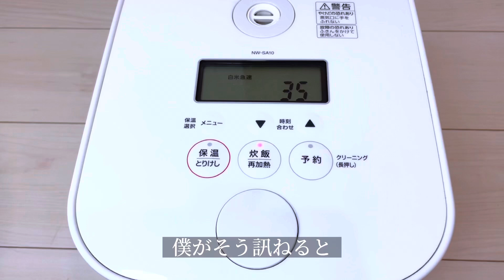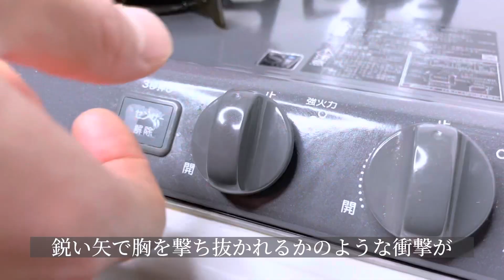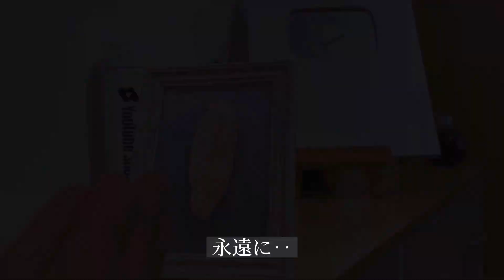【悲惨】公園で明太子と遊んで焼きおにぎりを作る男【レシピ】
公園で明太子と遊んだ日々。
僕はかけがえのない明太子との日々を永遠に忘れない。

【明太バターチーズ焼きおにぎり】

⚫︎材料
・白米（200g）
A醤油（小さじ2）
A白だし（小さじ1/2）
Aごま油（小さじ1）
A青のり（ふたつまみ）
A白ゴマ（小さじ1）
・ピザ用チーズ（2つまみ）
・大葉（1枚）
・明太子(30g)

⚫︎レシピ
準備.明太子は縦に切り込みを入れて包丁の背の部分で中身を取り出しておく。

１.ボウルに炊き立ての白米と材料Aを入れてよく混ぜ合わせる。

２.ラップに乗せて軽く形を整えたら真ん中にくぼみを作り、ピザ用チーズを乗せて包む。その後三角に握る。

３.中火で熱したフライパンに少量の油（分量外）を引いてキッチンペーパーで軽く拭き取ったら、２を乗せて5分30秒ほど焼く。

４.片面に焦げ目がついたらひっくり返して中火で3分30秒ほど焼く。その後蓋をして2分ほど蒸し焼きにする。

５.皿に乗せたら、おにぎりの上に大葉、明太子、バターの順番で乗せ、バターが軽く溶けるまでバーナーで炙ったら完成。
（バーナーがない場合はオーブントースターに入れて加熱してもOK）

仕上げに炙ることでバターの香りが立って美味しさも食欲も倍に！！
アレンジでカツオ節や韓国海苔などを入れても美味しいよ！！